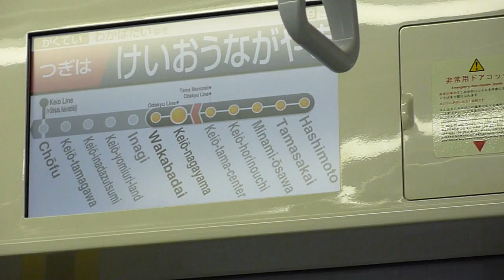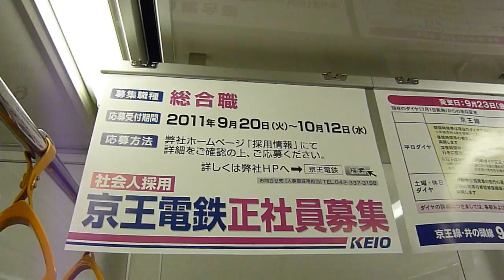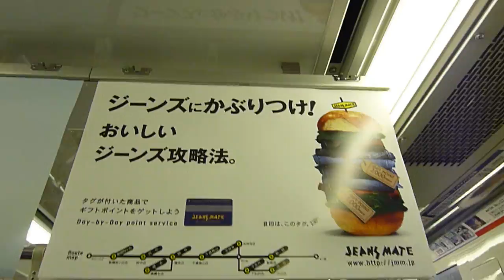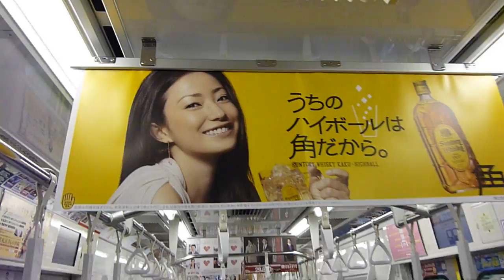京王多摩センター～若葉台＠各停若葉台行9736F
２０１１年１０月５日（水）今日は今朝から雨が降りおまけに気温１４℃と冬のような寒さでした。ネタを撮影しに行くために京王多摩センター駅にやってきた。ネタとは各停京王多摩センター行が日中に見られるので若葉台駅で撮影しようというのです。
１０：５８発各停若葉台行で若葉台駅に向かいます。そして　筆者の大好きな車窓からの撮影が実現しました。若葉台行はガラガラなので記録撮影しやすいんです。
やはりというか　ガラガラだったのでとくとご覧下さい。
１０月上旬でこの冷たい雨は先が思いやられます。あーーーーあの夏が懐かしい。
つり革広告も今を表現していますね。今は二度とやってこないだから。